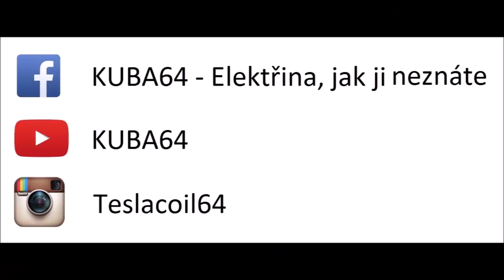Stahování izolace kabelů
V tomto videu si ukážeme, jak si vyrobit poměrně jednoduché zařízení na stahování izolace ze zbytků kabelů.
Nejde mi o nějaké eko šílenství, dělám to kvůli získávání materiálu pro budoucí tavby. Rád bych zdůraznil, že jsem všechny odřezky získal legální cestou a Vám doporučuji stejný postup.

V této souvislosti bych rád znova zmínil grafitový kelímek z obchodu Banggood.com, který mám v úmyslu k tavbě mědi použít.